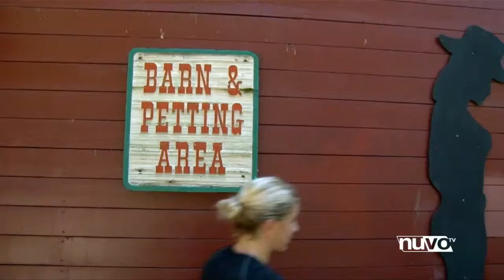The Barn Becomes A Gym | Operation Osmin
Osmin Hernandez didn't spend hours in the gym to become the most sought after fitness trainer in Miami. He got his start learning to kill with his bare hands in Cuba's revolutionary navy unit, Marina de Guerra, and risking his life at sea on a raft headed to Miami. Hard work paid off for Osmin, who's clinically insane, and soon his belief that the world's one big gym caught the attention of Hollywood's biggest celebs. Now, Osmin's taking on everyday Joes. He has 30 days to get 10 overweight people into the shape of their lives—by any means necessary! Watch as his recruits undergo hardcore training in the most unlikely of places (parking lots, busy streets, and dumpsters) and a diet of fish, salad and water. Blood, sweat, and lots of tears will be shed in the name of fitness.